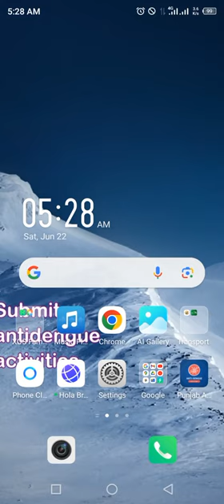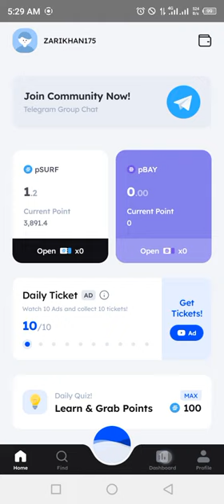Marina Protocol Airdrop Answers Today 22 JUNE 2024 | Quiz Answers Today in 1 minute